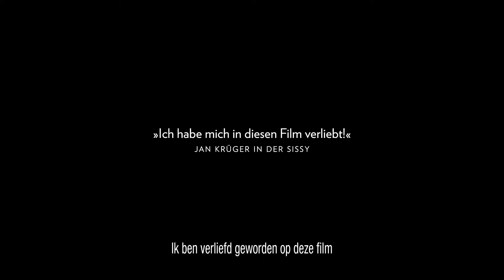Stadt Land Fluss [trailer]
Prachtig rauw debuut over ontluikende jonge liefde

De jonge Marko is student op een agrarische school in een boerderij ten zuiden van Berlijn. Hij moet bijna zijn examen doen, maar twijfelt of hij echt boer wil worden. Ondanks zijn twijfels en de druk van zijn medestudenten om te drinken en te feesten, concentreert de stille Marko zich op zijn werk en examens. Zijn wereld wordt ondersteboven gekeerd als de mooie zelfverzekerde Jacob dezelfde opleiding komt volgen. Jacob voelt zich meteen aangetrokken tot Marco en er ontstaat een stormachtige romance tegen de prachtige achtergrond van het platteland.